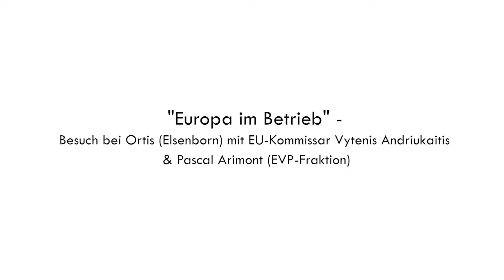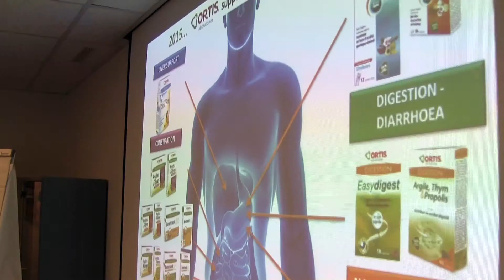Pascal Arimont (CSP-EVP): #‎unterstützungfürkmu‬ - Besuch von Ortis in Elsenborn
"Europa im Betrieb": Auf Initiative des ostbelgischen Europaabgeordneten Pascal Arimont (CSP-EVP) hat der für Gesundheit und Lebensmittelsicherheit zuständige EU-Kommissar Vytenis Andriukaitis das ostbelgische Traditionsunternehmen Ortis in Elsenborn besucht. Hintergrund des Besuchs ist das Vorhaben der EU-Kommission, eine einheitliche europäische Regelung für die Herstellung und den Vertrieb von Nahrungsergänzungsmitteln auf pflanzlicher Basis zu erarbeiten. Hierbei gilt es, die Wettbewerbsfähigkeit von kleinen und mittleren Unternehmen (KMU) zu sichern.